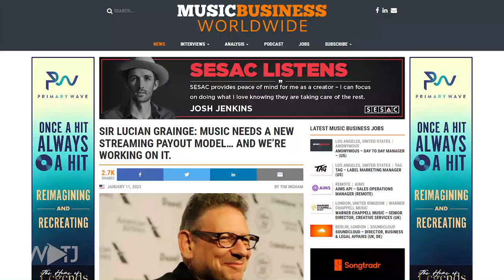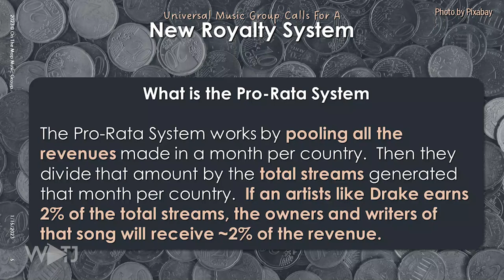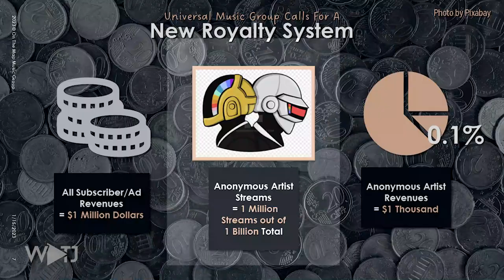The Head of Universal Music Group Screams for a New Royalty System (What is the Pro Rata System?)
Recently, Sir Lucian Grainge, the head of Universal Music Group, wrote a letter to his staff calling for a new royalty system to be put in place by streaming services.  His letter even alludes to how UMG may be working on that system.  WordPlay T. Jay breaks down his letter and talks about what the Pro Rata system is for streaming payments.

DEALS FOR FANS AND MUSICIANS
Learn how to run ads to grow on Spotify and Instagram

Learn how to License your Music in Film, TV, & Video Games